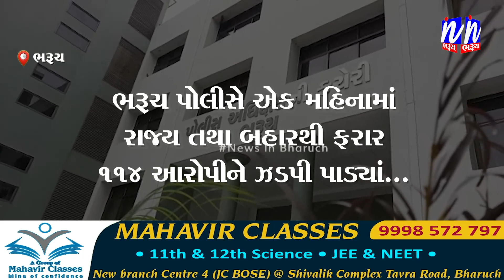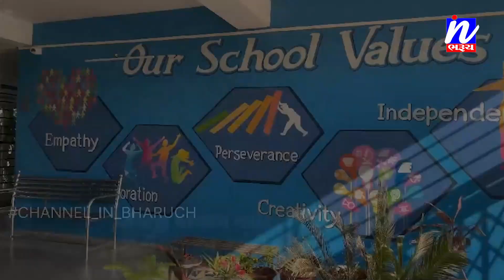NEWS | ભરૂચ પોલીસે એક મહિનામાં રાજ્ય તથા બહારથી ફરાર 114 આરોપીને ઝડપી પાડ્યાં.